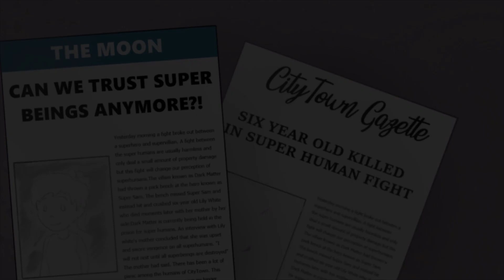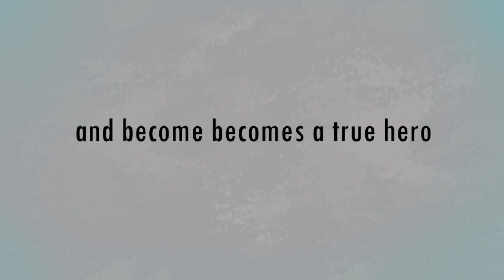The Hoodie (Trailer)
Digital media project
The Hoodie film trailer 2018